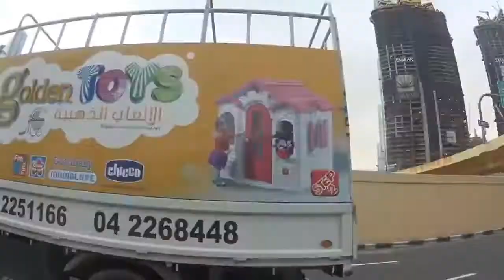ASHEKMAN at Sikka Art Fair | Dubai-U.A.E .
ASHEKMAN painting  a live Calligraffiti mural of Grendizer during the Sikka Art Fair, March 2016. Located in Al Fahidi Historical Neighbourhood, Bur Dubai.